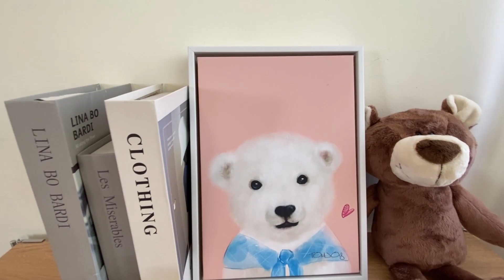【畫作實拍】療癒小熊－可愛就完事了！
在家中的一角落放上菠妞精挑細選的可愛畫作，
每天看著可愛的畫作，
不只可以治癒受傷的小小心靈，
還能為空間帶來活潑的氛圍。